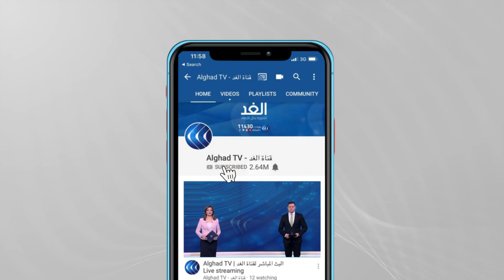واشنطن تحذر بكين من استخدام القوة في بحر الصين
حذّرت الولايات المتحدة الصين من استخدام القوة في مياه بحر الصين الجنوبي، وأعادت تأكيد وجهة نظرها بأنّ الحملة الحازمة التي تقودها الصين في المياه المتنازع عليها غير شرعية.. مزيد من التفاصيل في سياق التقرير.